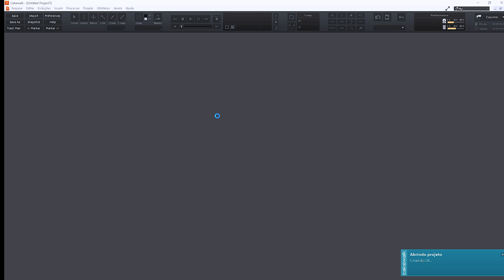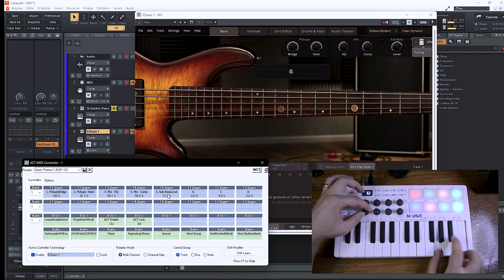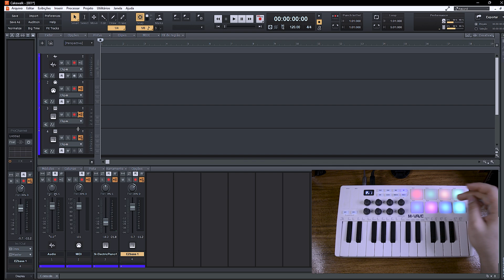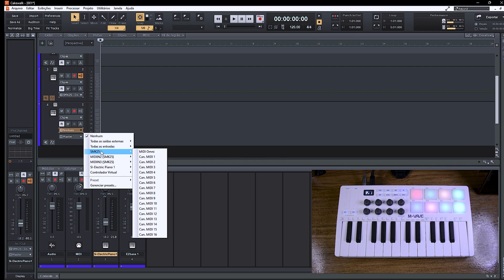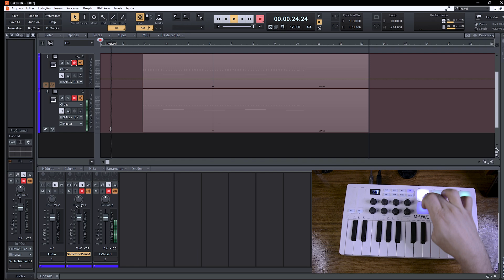Controlador MIDI SMK-25 no Cakewalk by BandLab | Tutorial Completo + Dicas Práticas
Aprenda passo a passo como Configurar o Controlador MIDI SMK-25 da M-Vave no Cakewalk by BandLab! 🚀 Neste Tutorial Completo, você vai descobrir como conectar, configurar e aproveitar ao máximo o seu controlador. Mostro desde a conexão USB até a configuração dos pads, teclas, knobs e botões de transporte. Ideal para produtores musicais, músicos e DJs que desejam otimizar seu fluxo de trabalho no Cakewalk! 🎹

🔥 O que você vai aprender:

*Conexão inicial do SMK-25 no Cakewalk
*Configuração MIDI para separar pads e teclas
*Como mapear knobs e botões de transporte
*Dicas práticas para usar o controlador ao máximo

🎧 Gostou do conteúdo? Não esqueça de comentar se tiver dúvidas ou sugestões.

🔹 X/Twitter: @felipemedeiroso